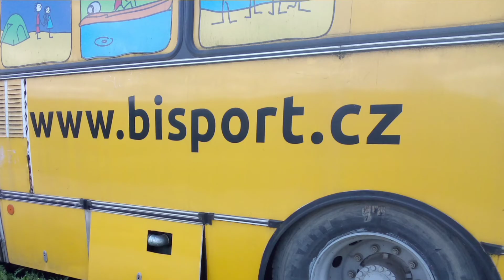Karosa Bistro bus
Nachází se  ve Světlé nad Sázavou